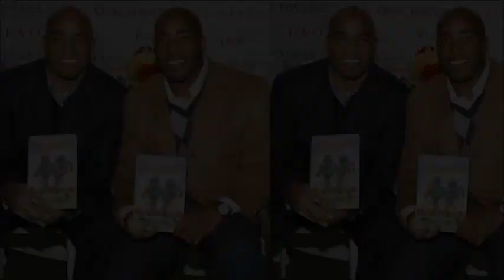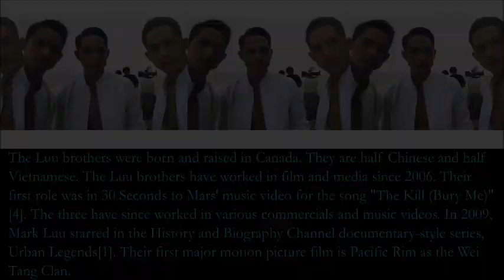WORLD'S FAMOUS , RICH AND POPULAR TWINS & TRIPLETS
They are mirror images of one another..discover the world of twins and triplets . Know about the world famous , rich and popular twins and triplets in this world .courtesy Google. Company doesn't own the right of pictures presented in this video...this is just for fun and entertainment...